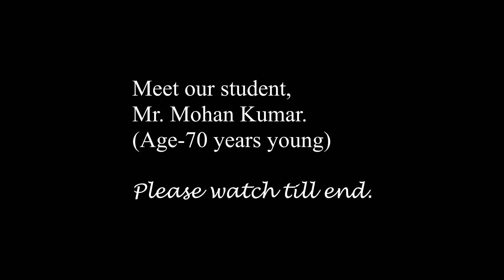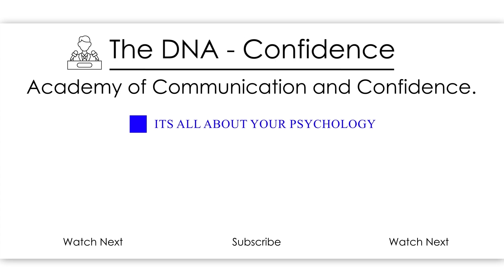70 years young.| Meet our student Mr. Mohan Kumar. | Students Forum. | by Dr. Sandeep Patil.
One of our senior students, Mr. Mohan Kumar is 70 years young- not old. He is very active and has the hunger to learn at this age. He is an inspiration to all our young (old) students.

Link for downloading the shownotes:-